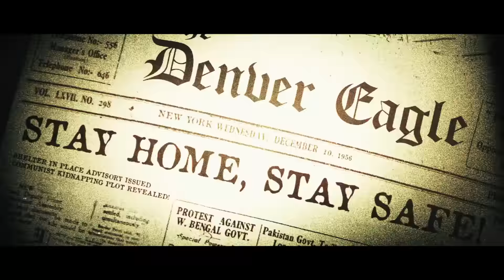The Outlast Trials - Early Access Trailer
The Outlast Trials Early Access is out NOW.